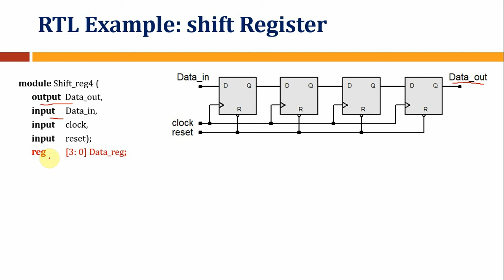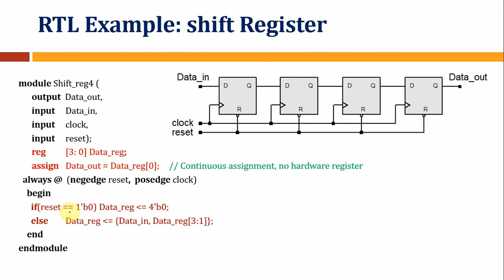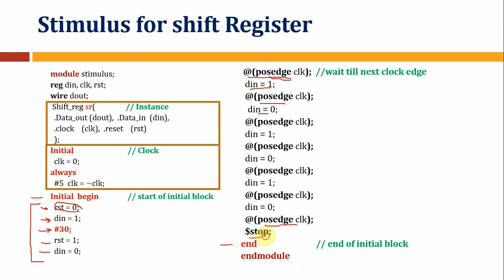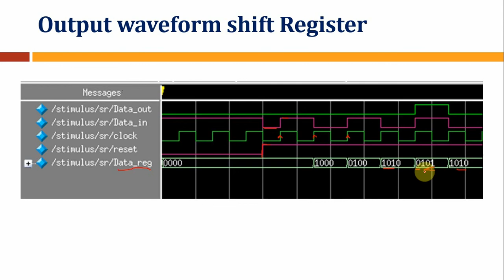Shift Register Example and Generating Clock | Lecture 12 (Part A), Digital System Design (EE319)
Another video from a series of lectures of "Digital System Design EE319" course. In this lecture, we would see another example of sequential circuits i.e. Shift Register. Moreover, the method to generate the clock signal for the testbench will also be learnt.

The PDF version of the slides of complete Lecture No. 12 can be found on the following link: